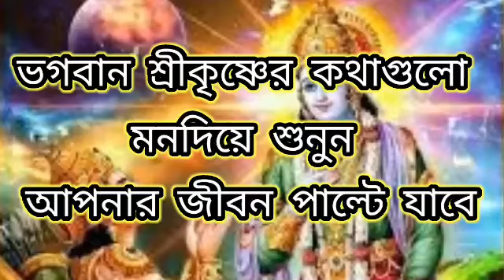মহাভারতের ভাষ্যমতে, ভগবান শ্রীকৃষ্ণের কথাগুলো মনদিয়ে শুনুন জীবন পাল্টে জাবে। (প্রথম পর্ব)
★ সকলের আধ্যাত্মিক উন্নতি চাই।

★ আমাদেস সাঙ্গে থাকুন এবং যোগসাধনা, (ধ্যান, প্রানায়াম)
     ধর্মিয় ও আধ্যাত্মিক গান উপভোগ করুন।

★ আপনাদের সঙ্গেই আমাদের ভবিষ্যৎ অবলম্বন।

(মহাভারতের ভাষ্যমতে, ভগবান শ্রীকৃষ্ণের কথাগুলো মনদিয়ে শুনুন)